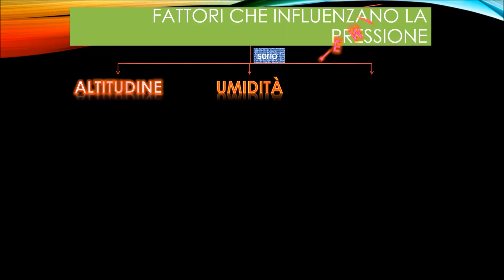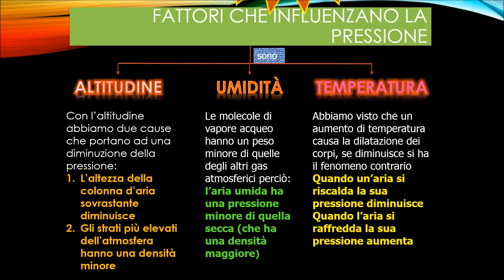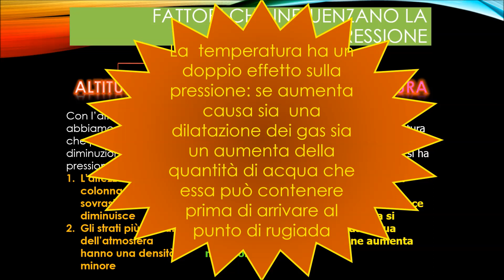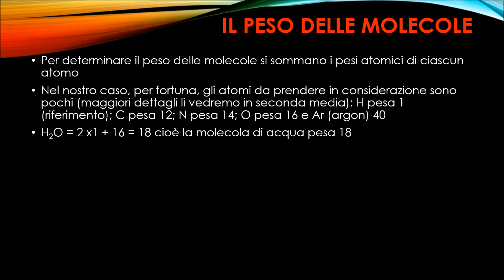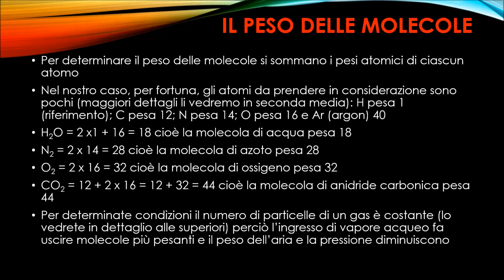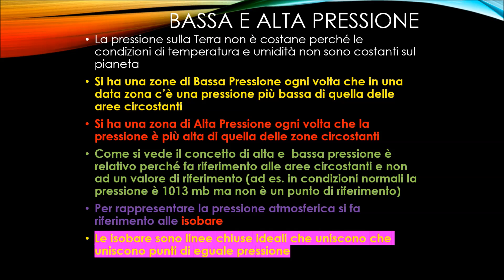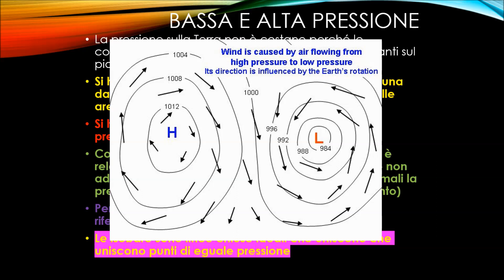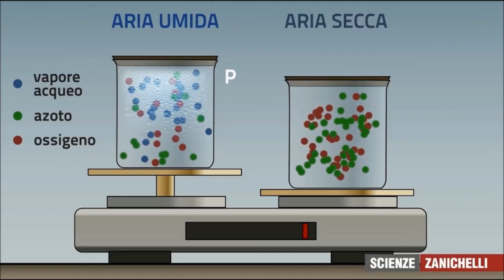D2.7 Come varia la pressione atmosferica integrato